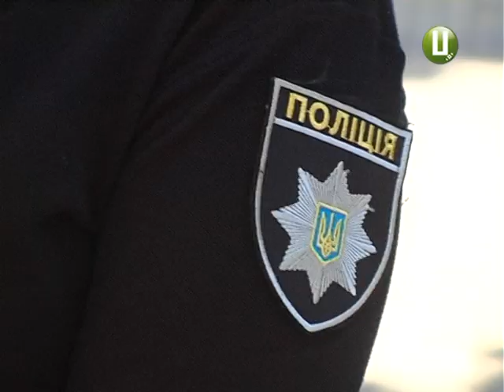Хмельницька поліція закрила справу проти чоловіка, який знущався над собакою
Хмельницький відділ поліції закрив справу проти господаря собаки, котрий жорстоко познущався над твариною . Нагадаю, півроку тому у середмісті Хмельницького зоозахисники знайшли на одному із подвір’їв скаліченого пса. Без їжі, води та ще й мотузкою, яка намертво впилася в шию тварина просиділа не один день. Бідолашного чотирилапого волонтери врятували. А от чому правоохоронцям не вдалося покарати його господаря розповість Надія Драганчук.